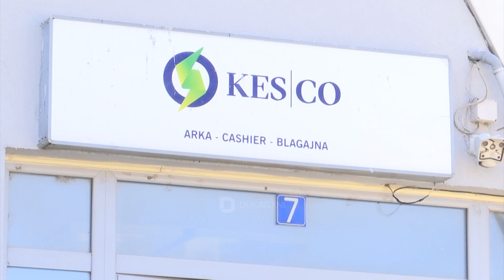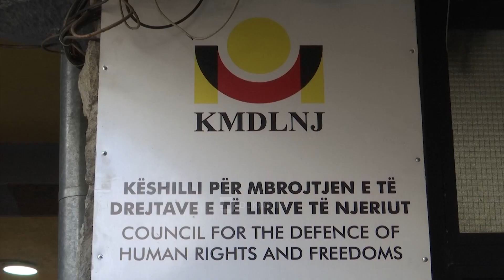Mbi 1 mijë e 700 qytetarë u ankuan në KESCO për faturat e shtrenjt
Numri i ankesave të qytetarëve për faturat e shtrenjta të energjisë elektrike për muajin dhjetor, i janë afruar 2 mijëshit.